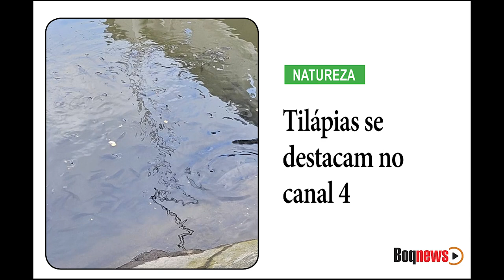Natureza Tilápias se destacam no canal 4